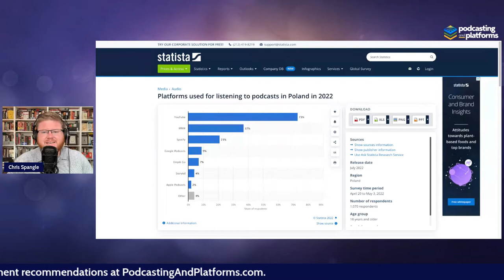Five Pros and Three Cons for Using Video on Your Podcast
Audio podcasts are fairly cheap and easy to produce, but the video adds a lot of complexity. Is it worth it? In this episode, I'll discuss the pros and cons of adding video to your podcasting.

Pros

1. Social Media is your main marketing channel, and they’ve prioritized video.
2. It expands the reach of your podcast through search.
3. People that don’t listen to podcasts might see it on YouTube, Facebook, or LinkedIn video.
4. A video promo through TikTok or Reels is more eye-catching than a Headliner-style video. This allows you to quickly communicate your show's main idea to people who may never listen.
5. Reach podcasts around the globe.

Cons

1. Expense.
2. Difficulty
3. It takes more time. Not just the production but editing and distribution

Find the links to the recommended equipment in The Toolbox.

Be sure to grab your guide to launching a podcast